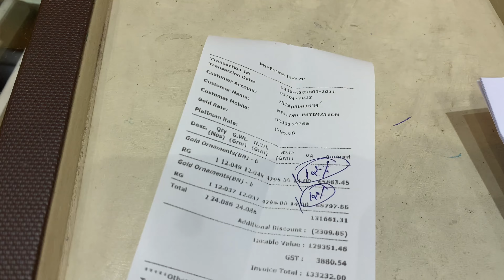Gold shopping with parents | నెల్లూరు malabar gold n daimonds లో gold jewelry shopping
Malabar gold jeweler’s shopping
Gold shopping vlog
Gold shopping with weight and price
Gold bangles shopping
Latest gold bangles collection

Gold jewelry shopping
Mangalsutra chain models
Kadiyam designs
Latest gold collection
Malabar gold jewelry collection
Nellore gold shopping vlog
New gold bangles models
Gold bangles
Bracelet designs
Gold shopping vlog
Telugu vlogs
Gift for parents
Gold shopping for parents
Gift for mother
Samanyakathalu
Jewelry collection
Gold shop tour
Malabar
Earrings collection
Nellore vlogs
Nellore gold shopping
Telugu vlogger
Daily vlogs
Shopping vlogs
Todays vlogs
Todays Telugu vlogs
Gold bangles with weight

Latest earrings collection
My gold jewelry with weight and price
Daily wear gold jewelry
Bangles for mom
Latest gold bangles collection with weights
Latest daily wear gold bangles
Party wear gold bangles
Wedding jewelry shopping
Daimond jewelry shopping
Latest daimond jewelry collection in malabar gold
Daimond jewelry collection
My gold shopping
Latest gold bangles designs with price
Malabar gold bangle collection
Gold bangles with price
Shopping with parents
Shopping vlog
Unique mangalsutra designs
Bangles collections
Gold jewelry
Daimond jewelry

Gold price
Gold shopping vlog
My gold jewelry shopping
My gold jewelry collection
Light weight gold haram
Light weight Black beads
Kankan
Gold bala
Bala
Bangle models